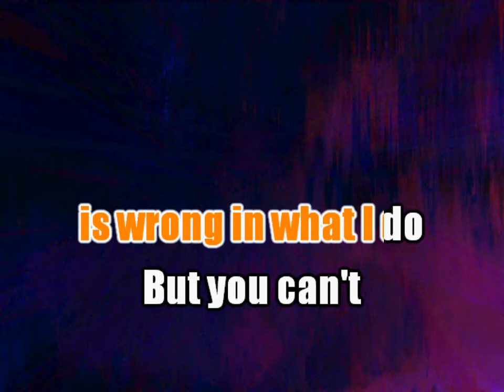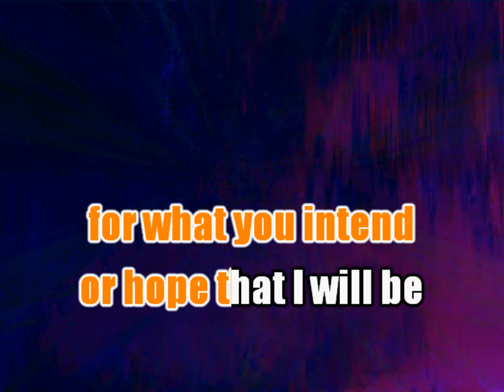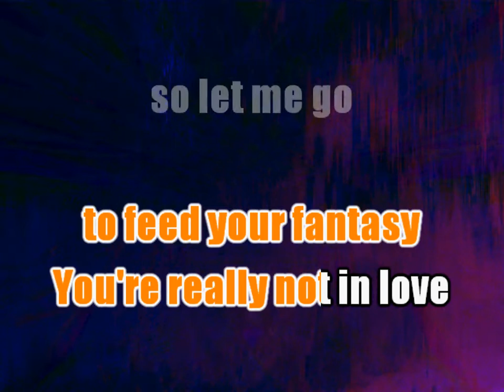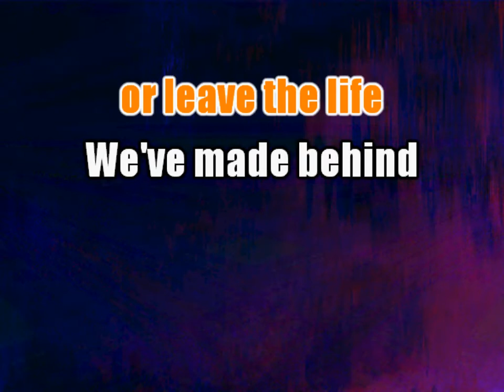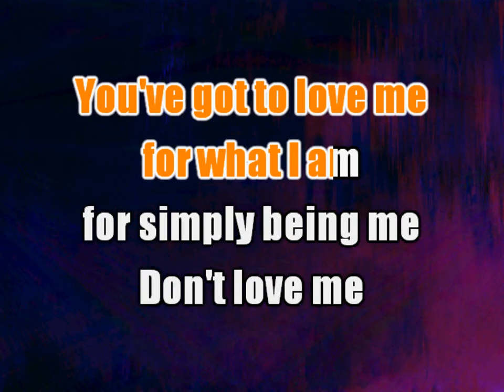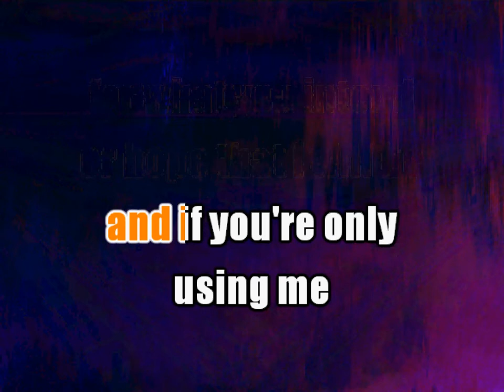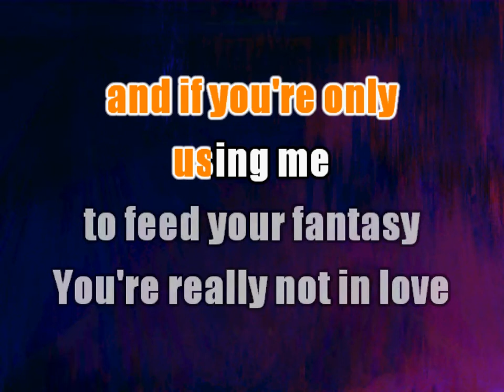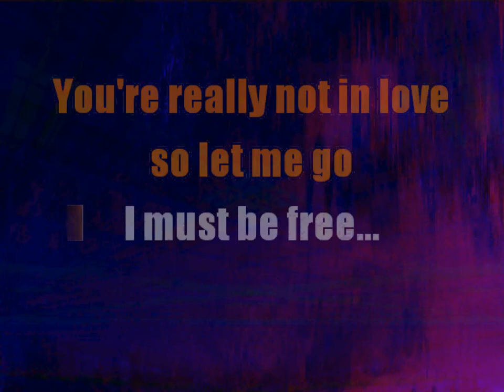Love Me for What I Am - Carpenters (Karaoke)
Song: Love Me for What I Am
Original Artist: Carpenters